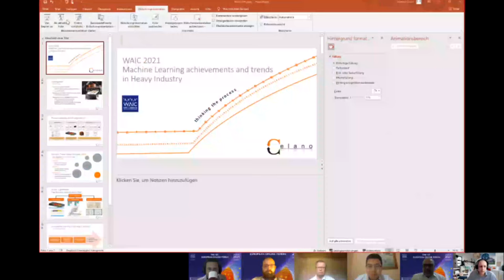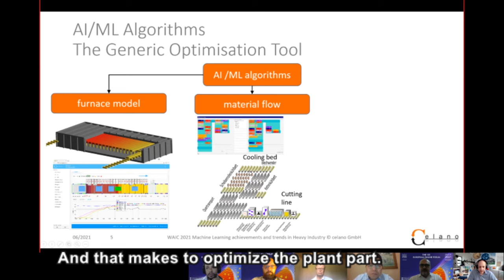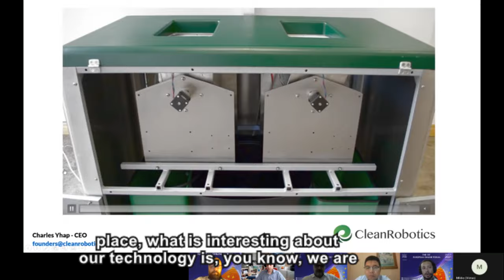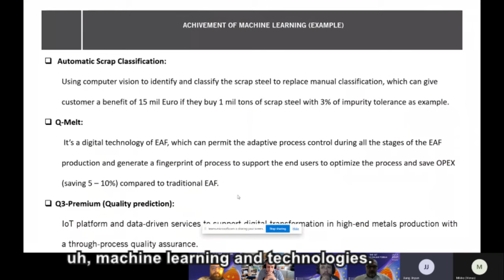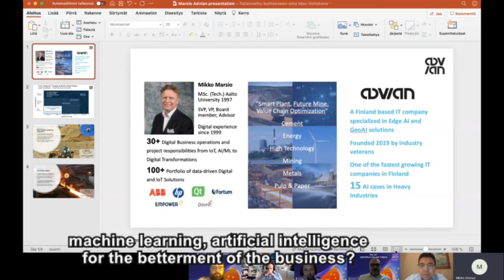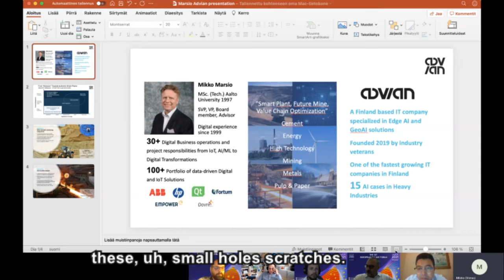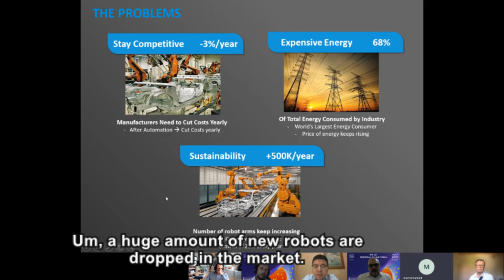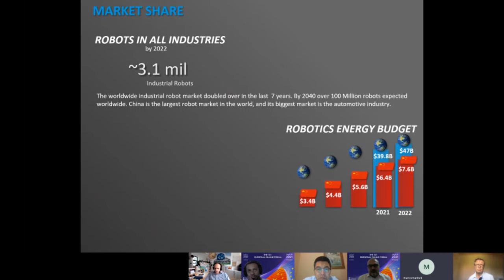E1 Corrado Licata - Machine learning achievements and trends in heavy industry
Abstract:
The heavy industry has seen few revolutions. First was the industrial revolution where steam took over human strength. Up to the contemporary so-called fourth revolution, or Industry 4.0, where all machines get interconnected, automation is fully digital, data are generated at any point of actuation and sensoring. In this context, the applications of machine learning start from online quality controls to predictive maintenance to robotics. And new trends are about to emerge. The true potential of cloud in support of the fourth Industrial Revolution can only be determined via the integration of compute services with a cloud platform. By tapping into the strength of compute services, cloud platforms support innovative and disruptive applications. What is the role of AI in this revolution? How can industries leverage ML to extract value and improve efficiency?

Moderator:
Dr Eng. Corrado Licata (Ceo of Iomes group limited)

Speakers:

Jason Jiang General Manager, Danieli Industrial Automation (Suzhou) Co.,  Ltd.
Marco Maritati (Co-Ceo Motus Operandi)
Charles Yhap (Ceo & founder of CleanRobotics)
Lorenzo Croce (Managing Director of Celano)
Mikko Marsio  (Senior Board Advisor, Advian Oy)

Location: Italy, USA, Finland, Shanghai